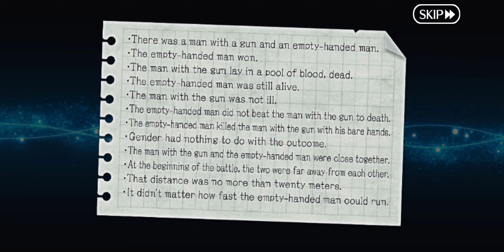Act 4: Game 1 folks the unilateral thinking kind fgo Chaldea Boyz collection 2024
yup a game of unilateral thinking and what the heck merlin read:almost revealing the unknown servant's name like that you should know better man.😮‍💨😮‍💨😮‍💨😮‍💨😱😮‍💨😮‍💨😮‍💨🤣🤣😮‍💨😮‍💨😱😱😂😂😂😜😜😜